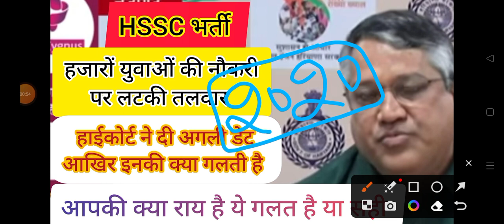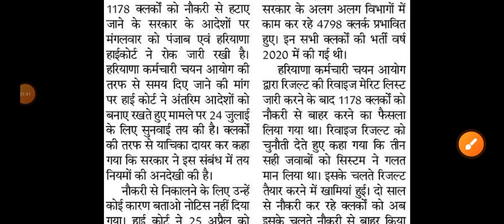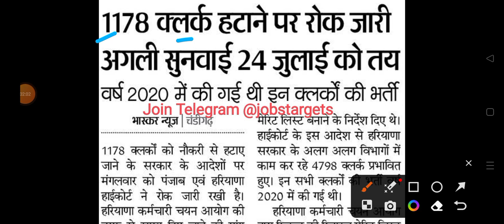hssc breaking! hssc भर्ती पे लटकी तलवार